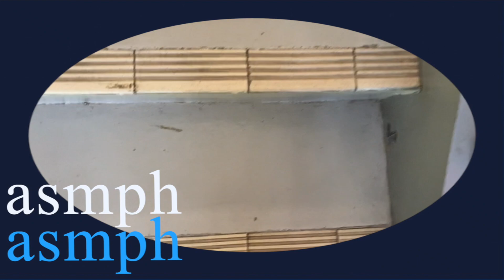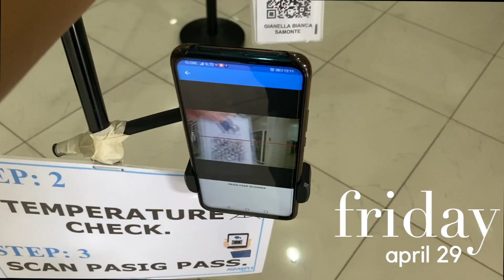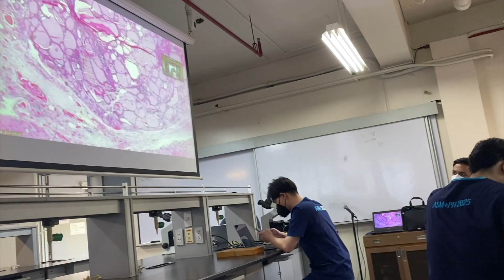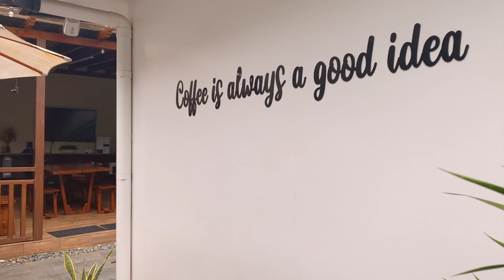week in my life: studying out and f2f classes in asmph ☕️📚🔬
hi everyone!! im back with another week in my life video (the only kind of video that i can seemingly make these days lol). i used to not be the kind of person who studies out in coffee shops but This Pandemic™ has definitely changed that hahaha these days i find myself asking my friends if they want to study out or sometimes go to coffee shops by myself. we also had two face-to-face sessions in a week which was new and it's definitely starting to feel like we're transitioning back to something that was akin to the pre-pandemic days :D pretty soon we're going to start having exams in the campus too and im definitely going to be busier than ever with finals season coming up 😰  wish me luck that i may pass this year pls pls PLS

also!! i put in a lot more effort into editing this video than usual!! i took lots of inspiration from my current favorite youtubers aka dobochobo and linh truong so if u think it looks/feels familiar that's why. i hope u enjoyed this video as much as i enjoyed editing this (and because i really am so proud of this one ngl hahaha)

hope everyone is keeping safe and staying healthy (physically, mentally, emotionally), especially in these trying times. i'll see u soon!!

ggnelly

Akita Inu
Reminisce (off 'Crumbs: Leftover Timbits') - falcxne

Filmed with: iPhone  11 Pro